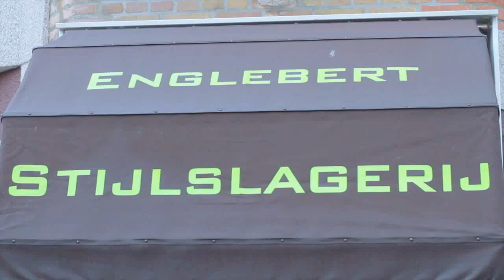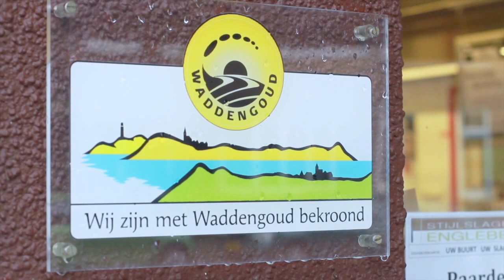Beefburger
Beefburger van het Piemontese rund Nico Englebert